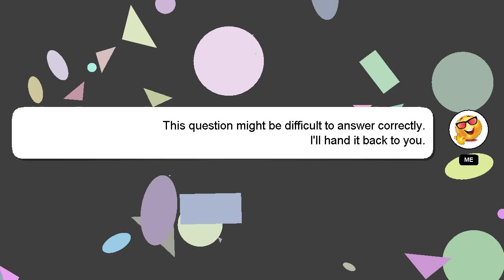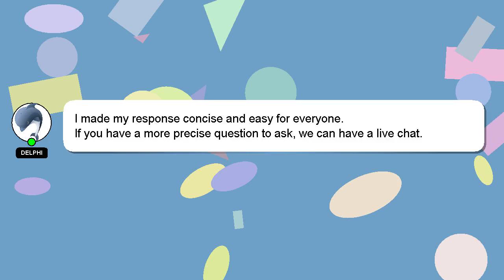HTML : Nesting multiple div tags inside an li tag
HTML inside an li multiple tag : div tags Nesting